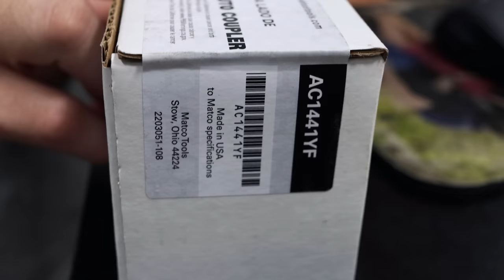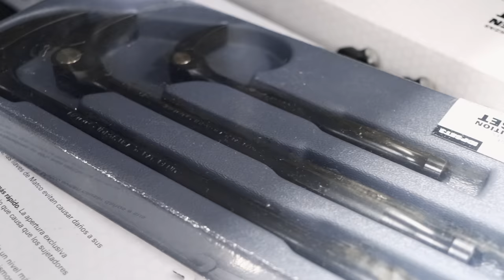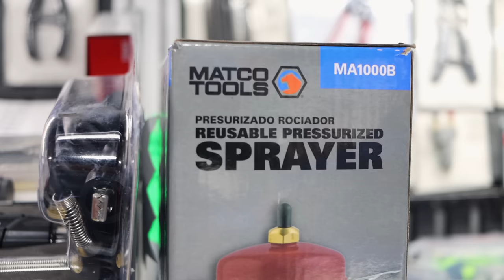Matco Tools: Special Bit Sets In Foam, AC Adapters For 134A To 1234YF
Matco Michael is back and he has some awesome tools to show on his Matco Tools Truck! This week we talk about a special bit set in a foam tray, also take a look at the AC Gauge adapter set to transform your R134A to 1234YF. We also discuss the Knipex Swedish Pipe Wrench and why you need to have one in your tool box! Kick off your weekend with a great Matco Tool Truck video!

Koon Trucking
200 Davidson Dr.